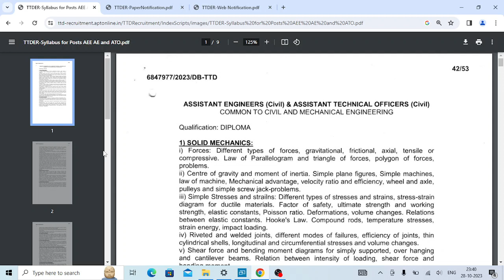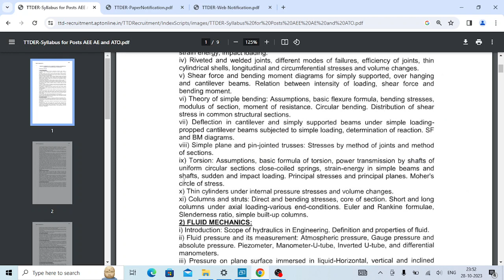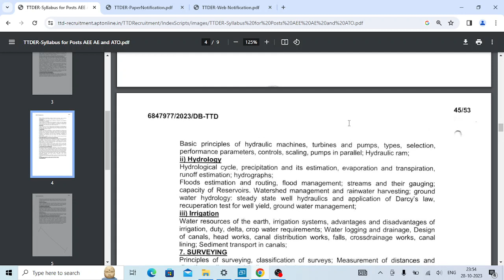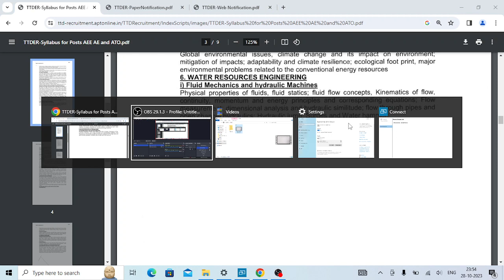TTD AEE/AE/ATO notification SM Syllabus explain@Civil Engineer@Mech Engineer@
civil engineering jobs, ssc je, APPSC, gate, ese ies, current affairs,
govt jobs, goverment
Syllabus